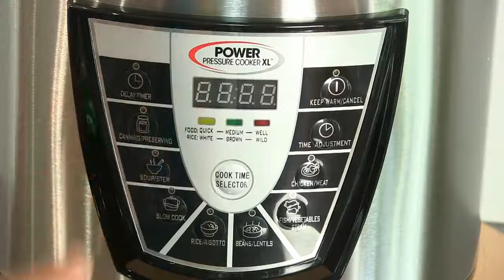Electric Power Pressure Cooker And Pasta Recipe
Make One Pot Pasta That Doesn't Suck! Power Pressure Cooker Recipe   Review

Feather Touch Preset Menu (Non Stick Pot, Black)